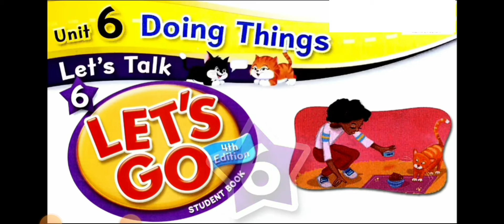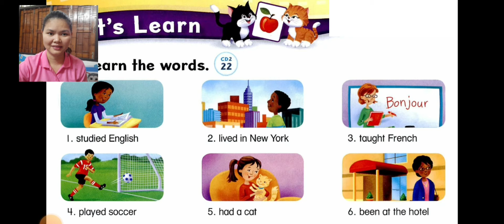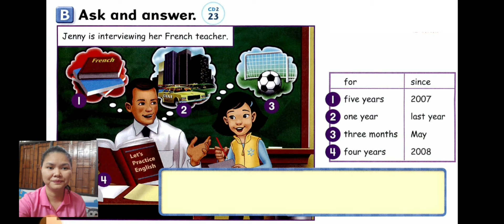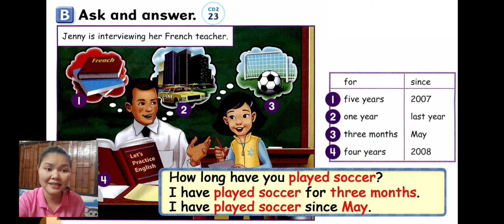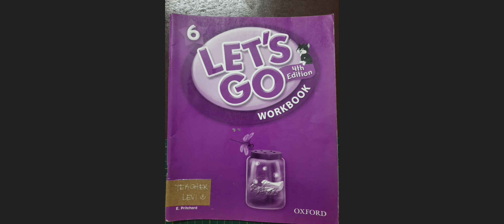Let's go 6 Unit 6 Doing Things